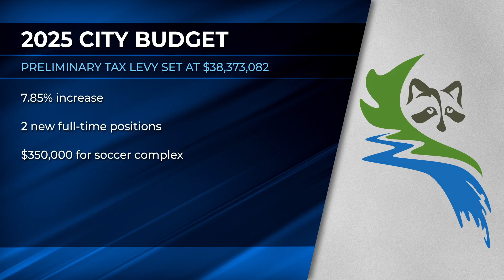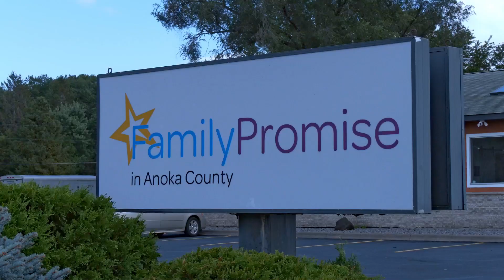City Council Recap (9/3/24 Meeting)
The City Council approves the preliminary tax levy for 2025, new rules for garbage haulers and a project that will help homeless families.